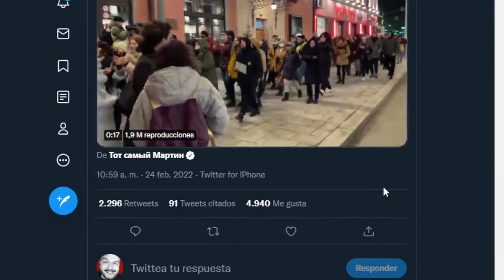Nos han dejado Solos: Zelenski presidente de Ucrania @PPEnVivo | PP en Vivo